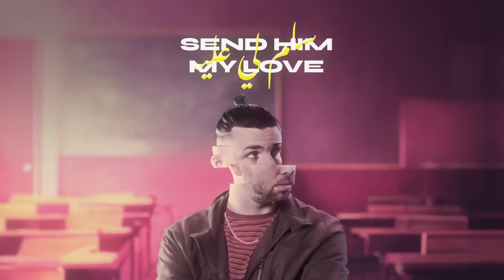Eytan Peled - Salem / سلم (Prod. by Stav Beger)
Music and lyrics: Eytan Peled, Stav Beger, Naomi Robin, Sameh Zakout (Saz), Gili Oren
Music Production: Stav Beger
Mixing & Mastering: Stav Beger
Guitars: Shimon Yihye
Ethnic Keyboards: Or Cohen
Keyboards and Programing: Stav Beger
Recorded at "Session 42" Music Studios

Video Photographer: Daniel Tzairi

Special thanks to Alon Boutboul, Roy Harel and my loving supporting family Alisa, Alon, Anat, Matan and Shira Peled.

Arabic consultant: Habibi Arabic School (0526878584), Sameh Zakout (Saz)
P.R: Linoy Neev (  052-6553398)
Distribution: Session 42
Digital marketing: Y.V Productions (יקיר ונה הפקות)

איתן פלד, סתיו בגר
הפקה: סתיו בגר
נגנים: שמעון יחיא, אור כהן